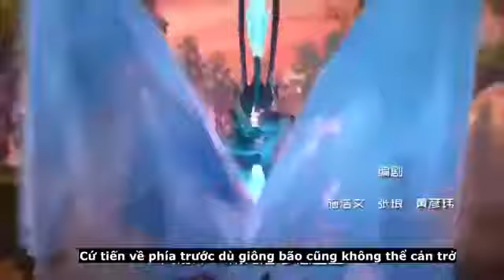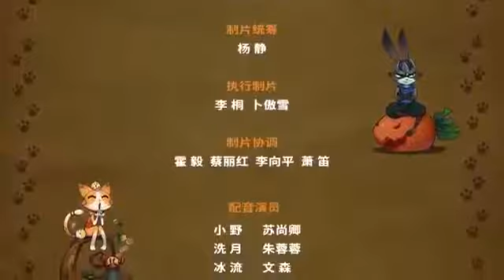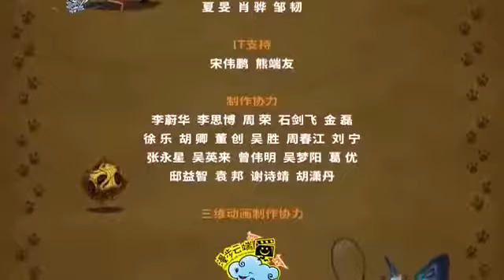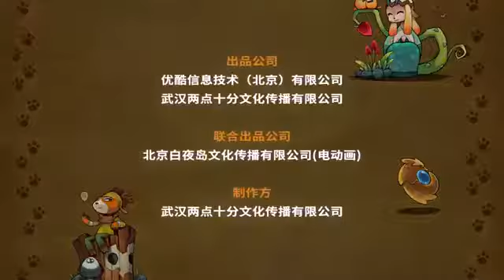Tiểu sử đại binh Vạn Lý Trường Thành T6